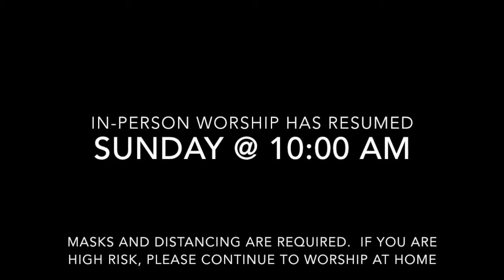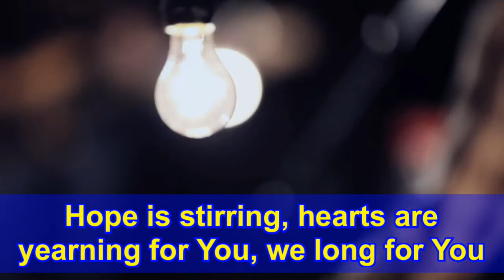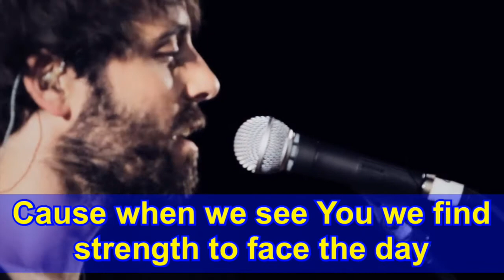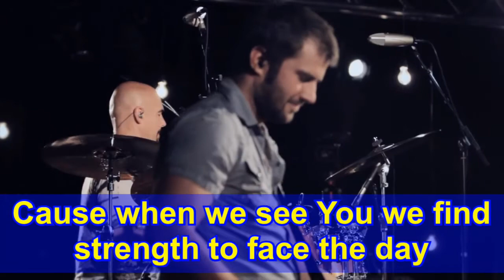North Fork United Methodist Church Palm Sunday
Hallways- Pastor Tom MacLeod